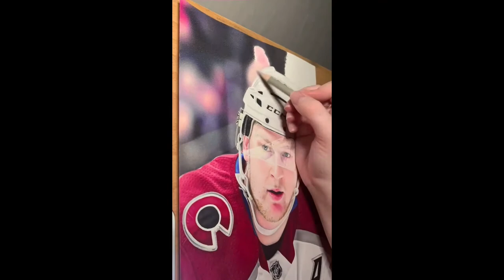Drawing Nathan Mackinnon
Time lapse of the 100+ hour process drawing Nathan Mackinnon of the Colorado Avalanche using prismacolor premier coloured pencils.